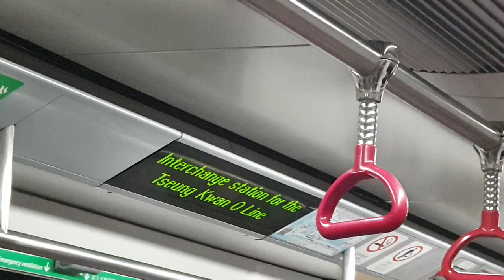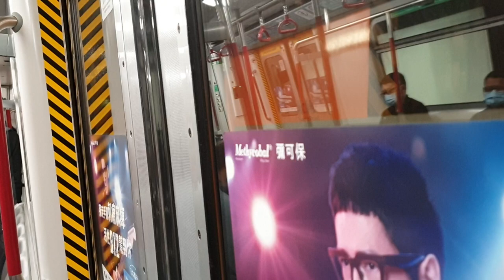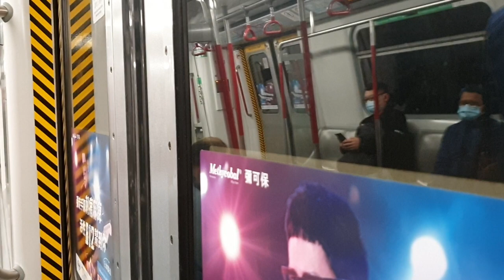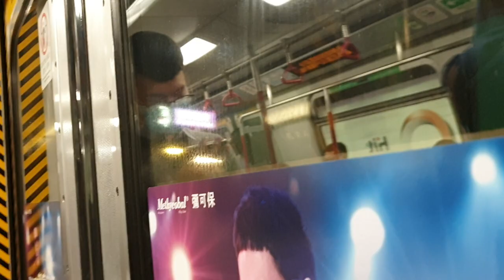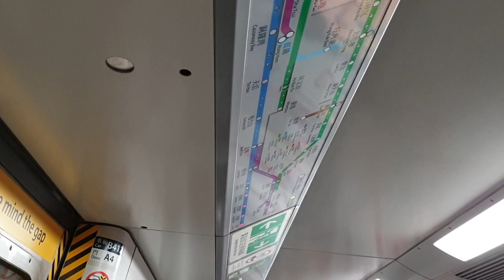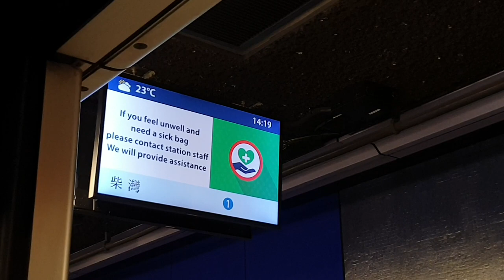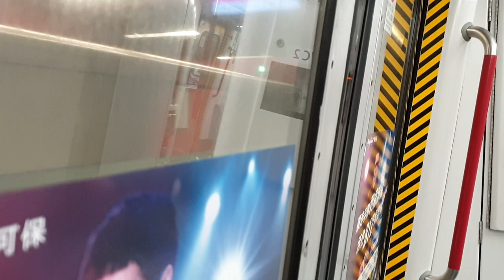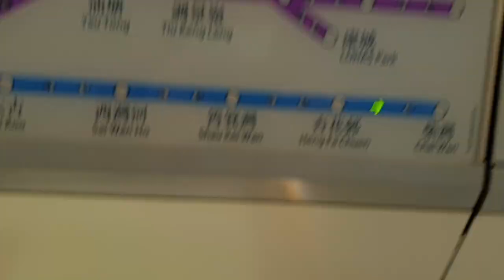(舊地重遊@ISLx藍色回流鬼5.1.3) MTR ISL M-Train A120/A117 (B417) FOH → CHW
Train : M-Train A120/A117 (B417)
FOH → CHW